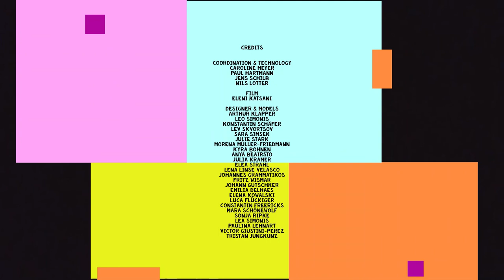liquid monochrome artshow (24.05.22, IDSB)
Coordination & Technology:
Caroline Meyer
Paul Hartmann
Jens Schilb
Nils Lotter

Film:
Eleni Katsani

Designer & Models:
Arthur Klapper
Leo Simonis
Konstantin Schäfer
Lev Skvortsov
Sara Simsek
Julie Stark
Morena Müller-Friedmann
Kyra Bohnen
Anya Beairsto
Julia Kramer
Elea Strahl
Lena Linse Velasco
Johannes Grammatikos
Fritz Wismar
Johann Gutschker
Emilia Delhaes
Elena Kowalski
Luca Flückiger
Constantin Freericks
Mara Schönewolf
Sonja Ripke
Lea Simonis
Paulina Lehnart
Victor Giustini-Perez
Tristan Jungkunz